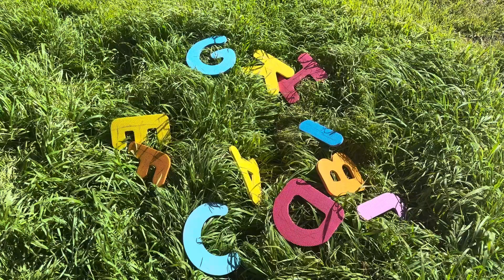February 3, 2024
ABC throwing for Kids # America Pilla abc fun task for kids#dollar world.